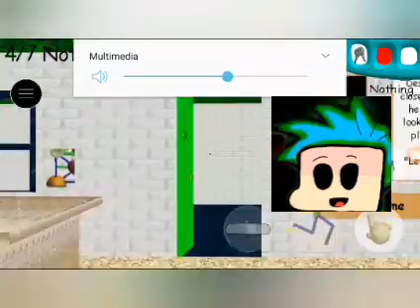1st Prize's "New" Fan Made Mini Game//Baldi's Basics Mod Menu